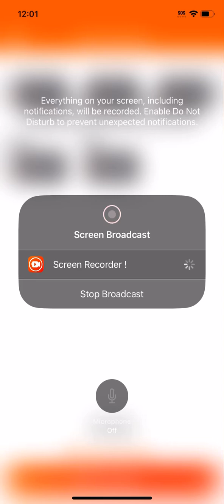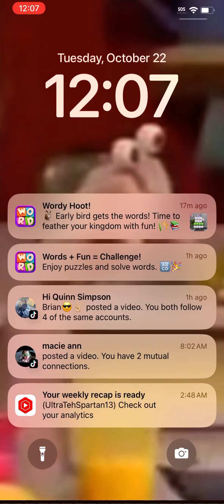Clifford & Sid The Science Kid Jigsaw Puzzle